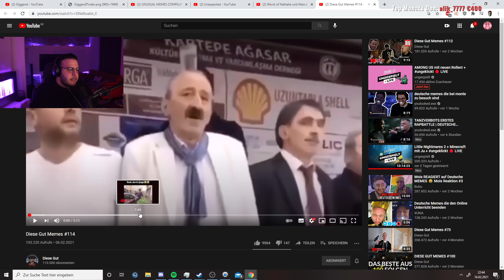DIESE GUT MEMES 😂 | Giggand